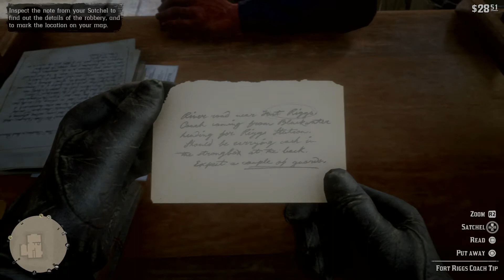RED DEAD REDEMPTION 2 EPILOGUE part 5-MOTHERHOOD-CRUEL,CRUEL WORLD(RDR2)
Red Dead Redemption 2 (RDR2) Gameplay Walkthrough Epilogue Part 5 for PS4 Pro,Xbox One X and PC includes a Review, Intro, Epilogue and Mission 5 of the Red Dead Redemption 2 Story Campaign. My 2019 Red Dead Redemption 2 Gameplay Walkthrough will feature the Full Game Story Campaign.Characters in Red Dead Redemption 2 include John Marston, Arthur Morgan, Dutch van der Linde, Jack Marston, Abigail Marston, Bill Williamson and more. Red Dead Redemption 2 also has Story Missions, Story Chapters, Cinematics, Cut Scenes, Strangers, Gang Hideouts, Chance Encounters, Legendary Animals, Fish, Horses, Weapons, Equipment, Cards, Poker, Dominoes and more! I'll play the Full Game of Red Dead Redemption 2 until the Single Player Campaign Ending.Red Dead Redemption 2 Story is divided into Chapters. Chapter 1 is Outlaws of the West, Enter, Pursued by a Memory, Old Friends, The Aftermath of Genesis, Who is Leviticus Cornwall? and Eastward Bound. Chapter 2 has Americans at Rest, Exit Pursued by a Bruised Ego, Paying a Social Call, A Quiet Time, Who is Not without Sin and more!